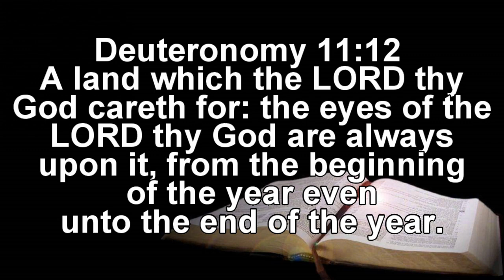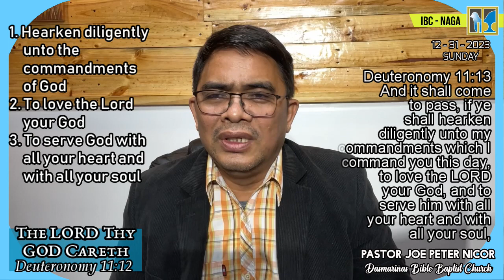DECEMBER 31, 2023 The Lord Thy God Careth PASTOR JOE PETER NICOR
Good morning and welcome to our 7-minute Prayer Devotion this December 31, 2023!